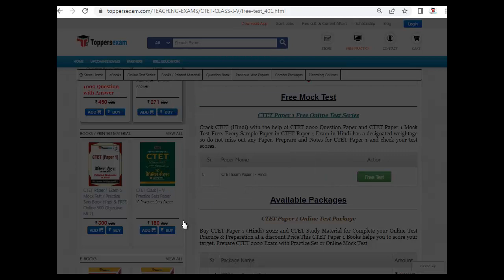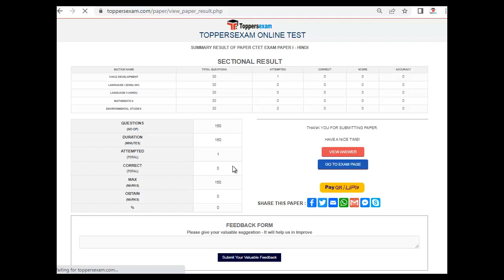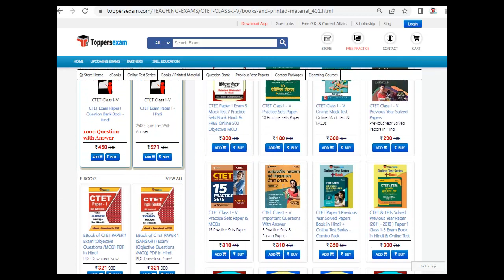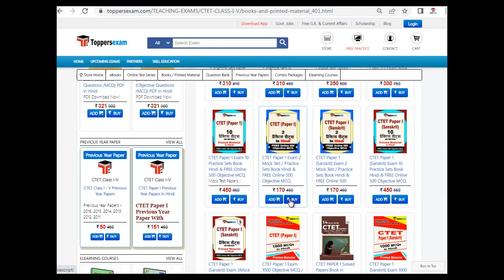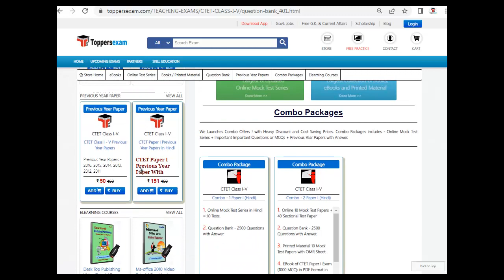CTET PAPER I (HINDI) EXAM Important Question | Test Series | Printed Material | Previous Year Paper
CTET PAPER I (HINDI) Exam, Detailed, Update Syllabus & Pattern.